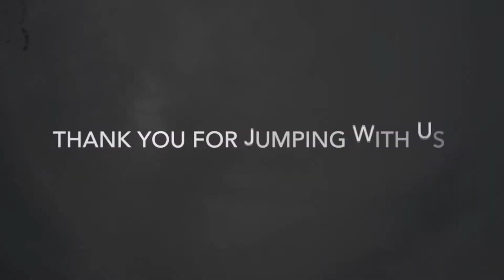Tandem Skydiving! Eric Duncan from Tullahoma, TN at Skydive Tennessee